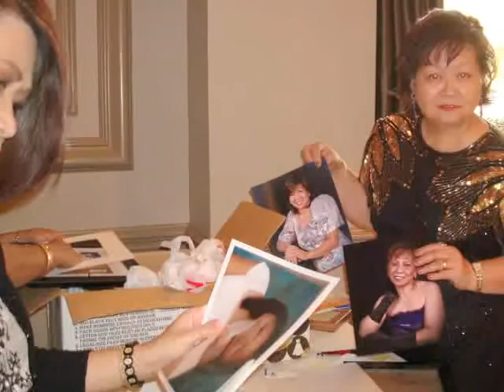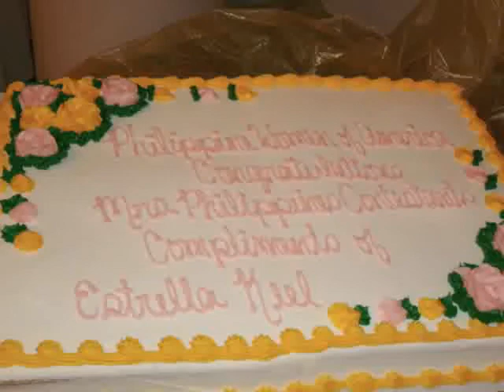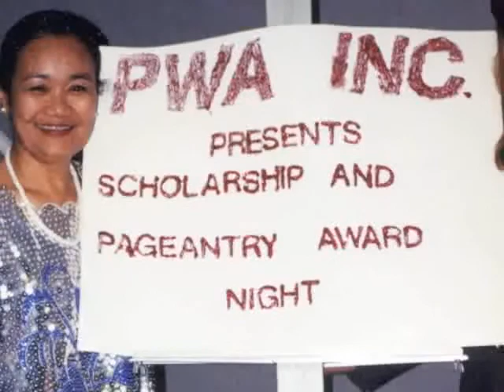Philippine Women of America Past Pageants & Events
Flibbity1126 (Jesusfreak1112) requested that I upload something to show earlier Pageants. This is a slide show of those events. If I had video I would up load those also. I have to say thanks to Pura & Leah because they provided the pictures. That is why it this video is called Pura & Leah Pics'.